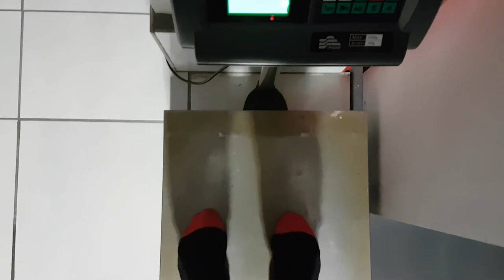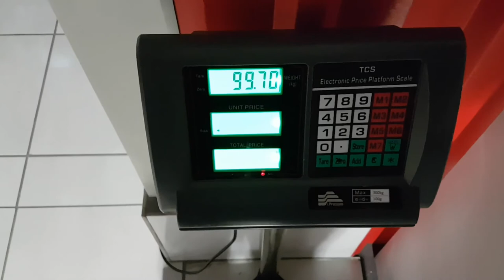3 WEEK MINI-CUT RESULTS + WEIGH IN | MAKING GAINS DAY 244